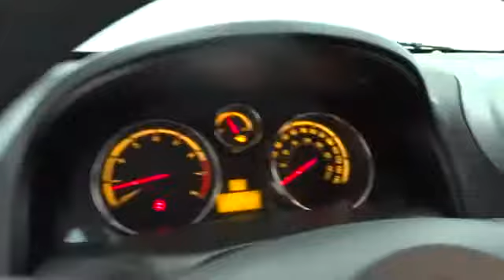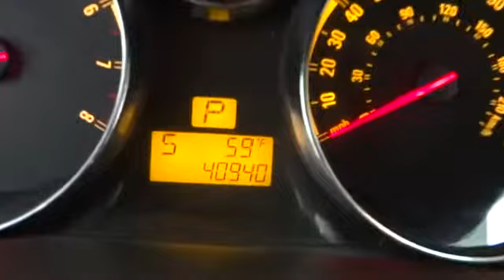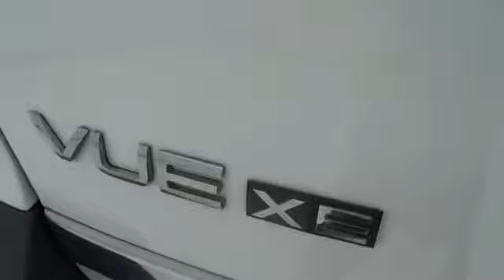2008 Saturn VUE Corpus Christi, Alice, Kingsville, Portland, Robstown, TX 069151A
2008 Saturn VUE XE - Stock#: 069151A - VIN#: 3GSCL33P48S688995

3232 U.S. Hwy 77

Join us at Mike Shaw Toyota! Call and ask for details! There is no better time than now to buy this terrific-looking 2008 Saturn VUE. Saturn has established itself as a name associated with quality. This Saturn VUE will get you where you need to go for many years to come. Awarded Consumer Guide's rating of a Recommended Compact SUV in 2008.